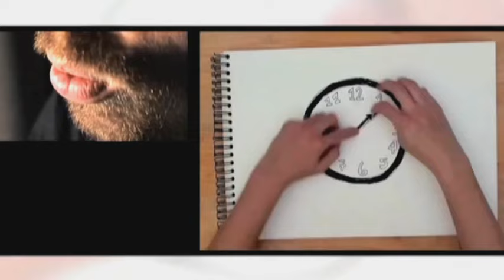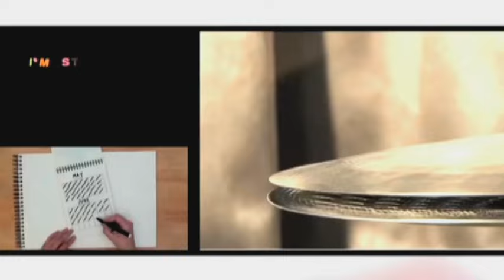Marco Z - I'm A Bird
"I'm a bird" is the first single of Marco Z's forthcoming debut album "The ordinary life of Marco Z. "Release date in Belgium:  May 18th, 2012

video concept by marco z
footage shot by stoffel hias
photography by jo jacobs
drawings by evelien vanhamel
editing by marco z and villa basta
track written and performed by marco z and luuk cox, recorded by luuk cox at temple studios, mistra bay malta, produced by luuk cox and marco z
mixed by luuk cox

Music video by Marco Z performing I'm A Bird. (C) 2012 ARS Entertainment Belgium (A Division Of Universal Music Belgium)